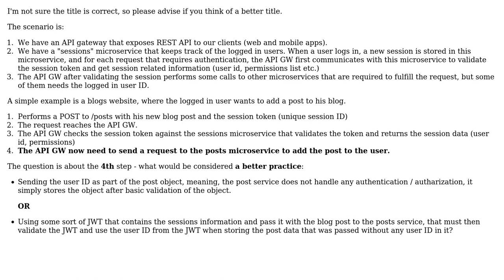Software Engineering: Microservices session data when communicating internally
With thanks & praise to God, and with thanks to the many people who have made this project possible! | Content (except music & images) licensed under CC BY-SA | Music | Images & others | With thanks to user Ron Dadon user Felipe Gusmao and the Stack Exchange Network Trademarks are property of their respective owners. You are responsible for your own actions.